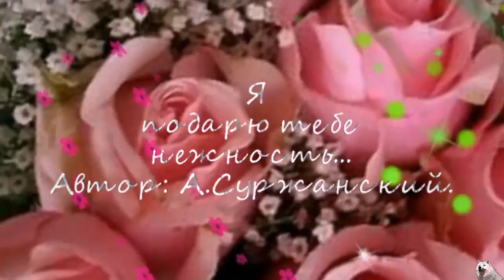Я подарю тебе нежность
- создам видео по Вашему заказу -Фото,открытки-Интернет
Автор: А.Суржанский